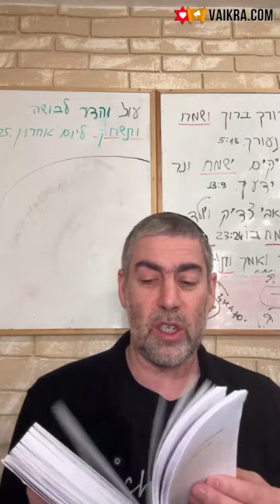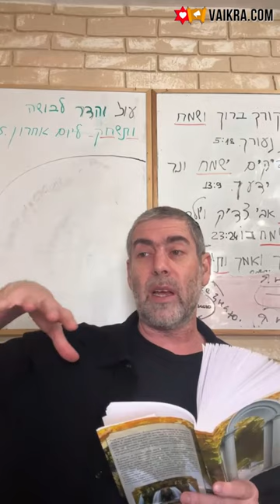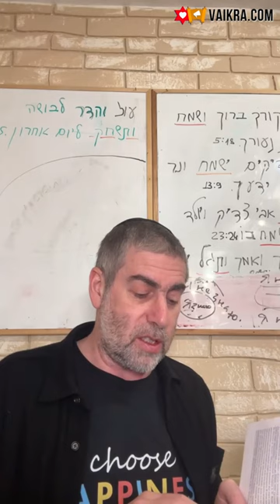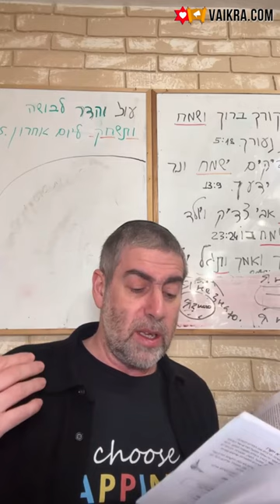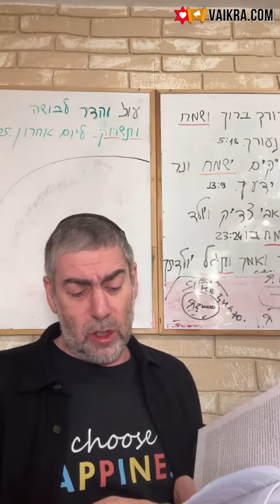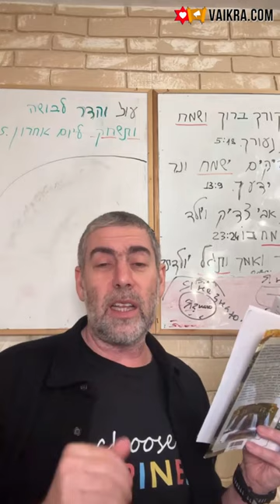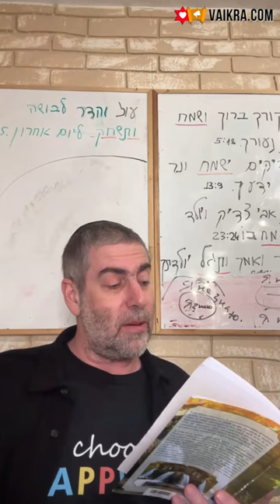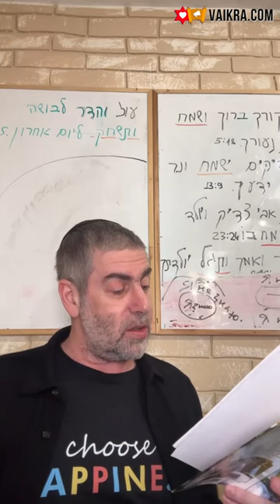✡️ Ицхак Пинтосевич: Прекрати страдать - верь! Фокус на том, что есть. О благодарности. Урок 120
Как можно описать с духовной точки зрения то, чем для человека является благодарность?
Почему любые духовные знания и особенно знание о благодарности к Вс-вышнему важно сразу применять на практике и делиться с другими?
Чем объясняет причины всех проблем человека раби Нахман из Бреслава? Какой веры недостает людям, чтобы все их разрешить?
Соотношение реальных физических страданий и внутренних психологических (мысленных и эмоциональных) страданий в жизни человека.